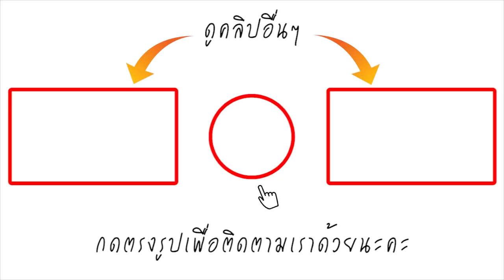ลุกส์ใหม่ ต่าย อรทัย! เซอร์ไพรส์ ผมสั้น แอบหวั่น แฟนเพลงไม่คุ้นตา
เป็นอีกหนึ่งศิลปินที่ออกผลงานเพลงมาอย่างต่อเนื่อง สำหรับ สาวดอกหญ้า ต่าย อรทัย ล่าสุดกับซิงเกิลใหม่ “กฎแห่งช้ำ” เนื้อหาเพลงช้าซึ้งกินใจสาวๆ ทั่วประเทศ พูดถึงสาวที่อกหักถูกผู้ชายทิ้ง ก็อยากจะตัดทุกอย่างออกจากชีวิต รวมทั้งผมยาวสลวยด้วย

โดยในมิวสิควิดีโอเราจะได้เห็นสาว  ในมาดสาวผมสั้นทรงบ๊อบดูแปลกตาออกไป จนแฟนเพลงต้องขยี้ตาดูอีกครั้ง และเข้ามาคอมเมนต์ชมกันใหญ่ อาทิ ลุกส์ผมสั้นสวยน่ารัก, ชอบผมทรงนี้, เปลี่ยนลุกส์หน้าดูเด็กลงมาก